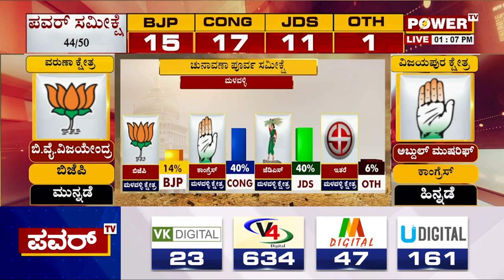Karantaka Election Survey : ಜೆಡಿಎಸ್ - ಕಾಂಗ್ರೆಸ್​ ನಡುವೆ ತೀವ್ರ ಹಣಾಹಣಿ | Power TV News